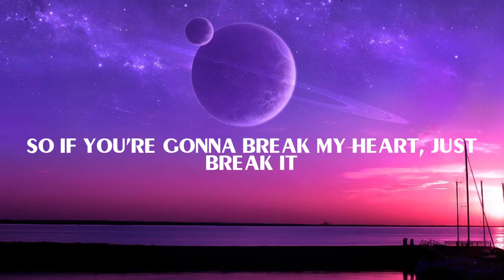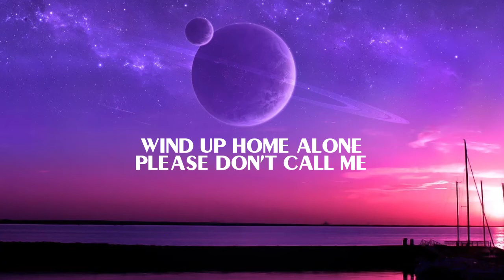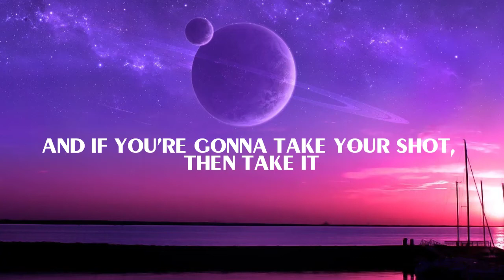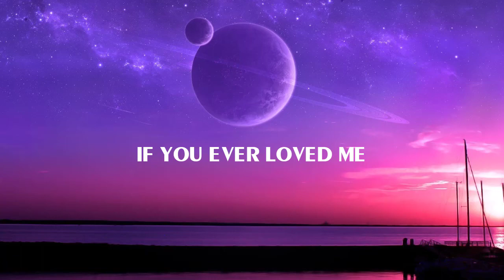Brett Young- Mercy (Lyrics)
🤍LYRICS:
Mercy...Why you gotta show up lookin so good just to hurt me
Why you wanna stop this whole damn world from turning
Mercy
Why you hanging on so tight if this ain't working
Why you wanna stop this flame if it's still burning
Cause it's still burning
So if you're gonna break my heart, just break it
And if you're gonna take your shot, then take it
Take it
If you made up your mind, then make it
Make this fast
If you ever loved me
Have mercy
If you go out tonight and get drunk and lonely
Wind up home alone
And say you miss me
No
If you're gonna break my heart, just break it
Take it
Make this fast
Have mercy
Woah
Oh have mercy
If you're gonna take your shot, take it
Take it
Oh if you're gonna break my heart, just break it
Take it
Make this fast
Mmmh if you ever loved me
Have mercy
Oh have mercy
Oh have mercy
Have mercy